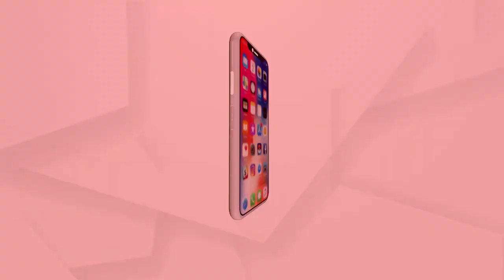ବରିଷ୍ଠ ସାମ୍ବାଦିକ ରୋହିତ ସାରଦନାଙ୍କ ପରଲୋକ...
ବରିଷ୍ଠ ସାମ୍ବାଦିକ ରୋହିତ ସାରଦନାଙ୍କ ପରଲୋକ...ହୃଦଘାତ ରେ ମୃତ୍ୟୁ ହୋଇଥିବା ସୂଚନା...